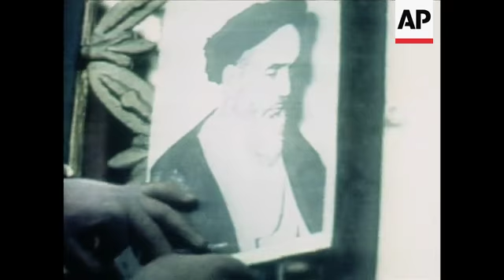How the revolution changed the Middle East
(20 Jan 2019) LEADIN:
This year marks 40 years since Iran's Islamic revolution.
Associated Press explains the impact that has had on the Middle East.
STORYLINE:
Iran's Islamic Revolution changed a stalwart US ally into a regional adversary.
Shah Mohammad Reza Pahlavi left the country never to return in January 1979 and the revolution took hold the following month.
On February 11, 1979, Iran's imperial armed forces withdrew support for the US-backed monarchy and declared its allegiance to Ayatollah Ruhollah Khomeini after a popular peaceful uprising throughout Iran.
Khomeini's followers seized control of the capital and two months later declared Iran an Islamic republic.
The series of events changed not just Iran, but the wider Middle East.